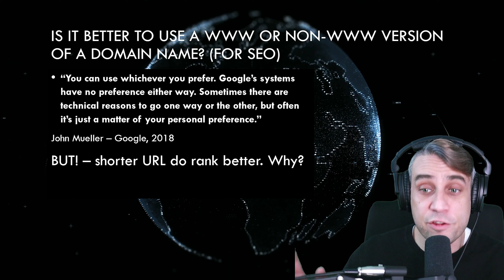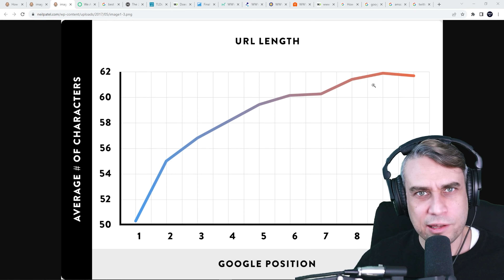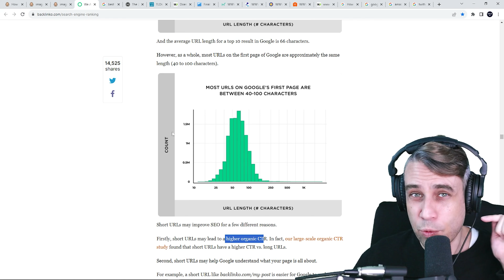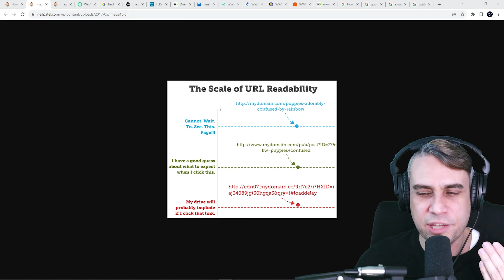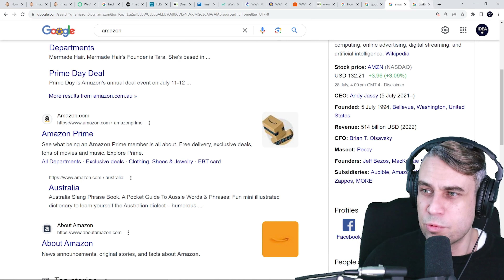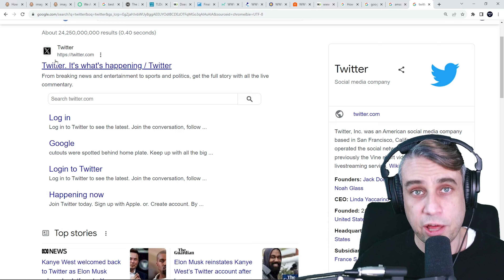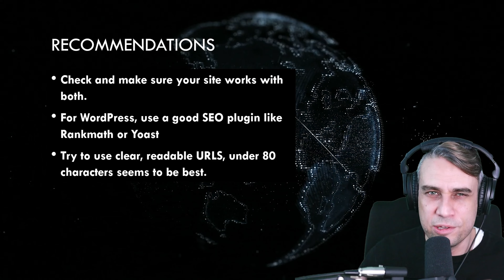Should You Use WWW on Your Website Address?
At IdeaSpot, we support the free and open exchange of knowledge and information. Thank you for supporting IdeaSpot so we can continue to provide you with free content each week!